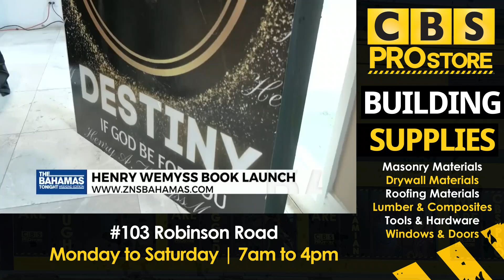Henry Wemyss Book Launch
Henry Wemyss has written a book entitled Destiny:  If God Be For You.